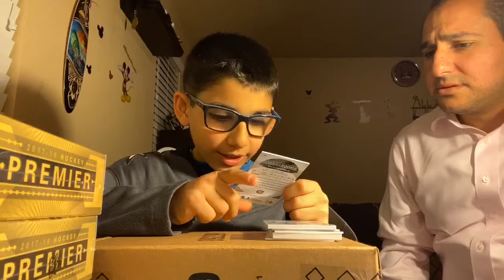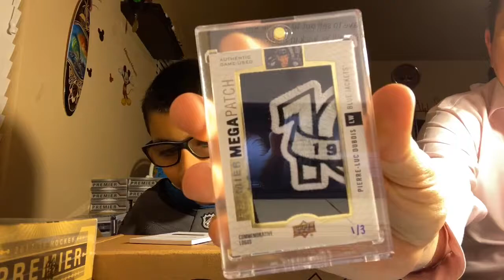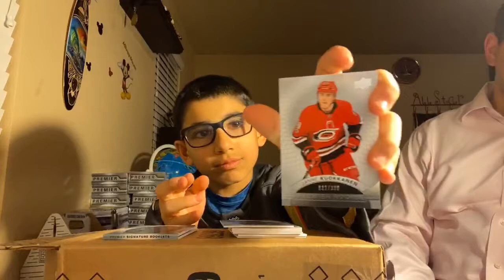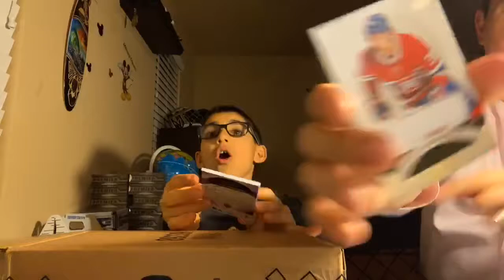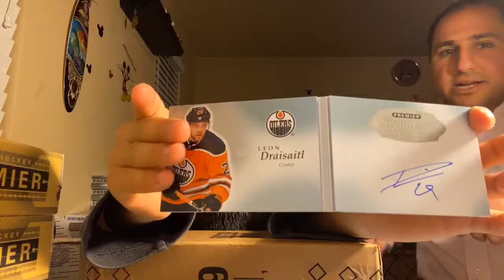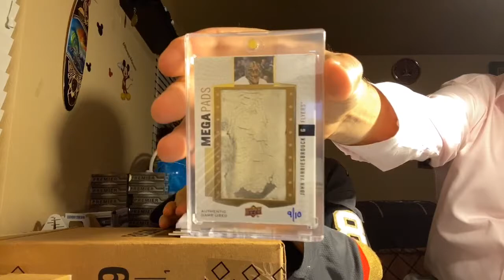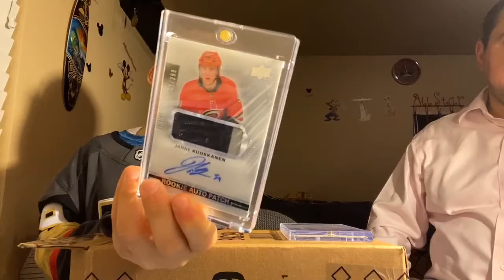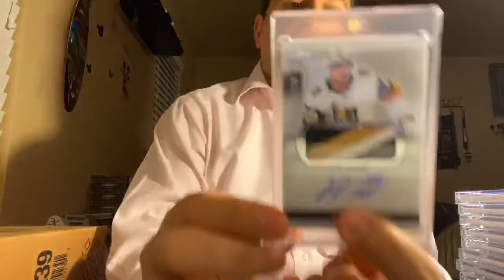Break #1035 - 2017-18 Upper Deck Premier Hockey (10) Box Master Case!!! More Huge Hits!!!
Alexander Breaks Another (10) Box Master Case Of 2017-18 Upper Deck Premier Hockey!!! What Huge Rookies With He Hit This Time? Boeser? DeBrincat? Hischier? Tuch? Keller?

Be sure to check out Alexander’s upcoming breaks available for purchase @